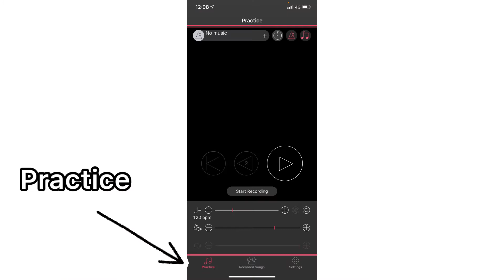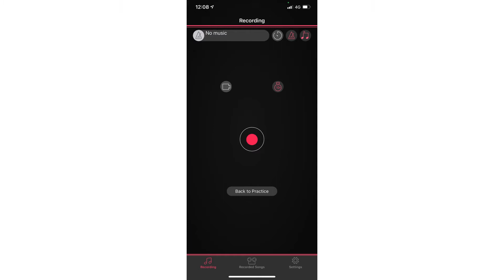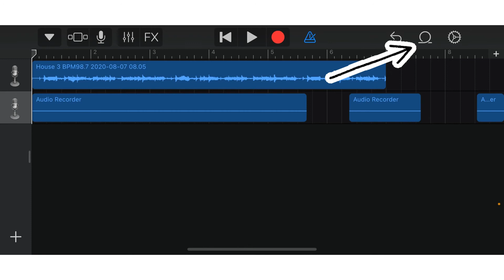EAD10とRec’n’Shareでスマホレコーディング